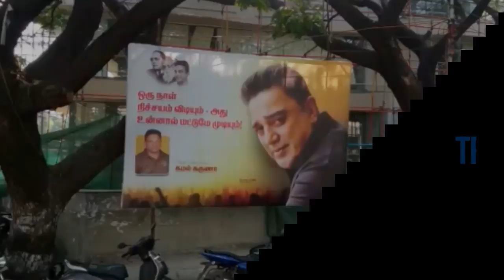ரசிகர்களை நற்பணி நாயகர்களாக நகர்த்த வேண்டியது என் கடமை: கமல் | Kamal Haasan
நடிகர் கமல்ஹாசன் தனது இல்லத்தில் சிவகங்கை, மதுரை ராமநாதபுரம், திண்டுக்கல் ஆகிய நான்கு மாவட்ட ரசிகர்களை சந்தித்து ஆலோசனையில் ஈடுபட்டு வருகிறார்.